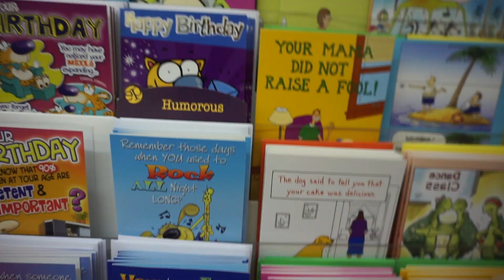South Beach Vlog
Last vlog in Australia